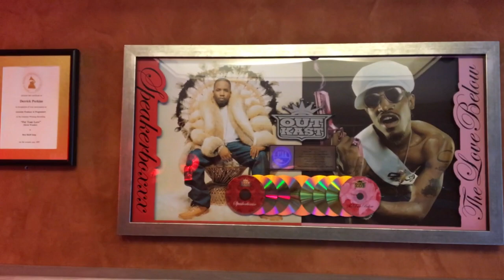Full Sail University Music Production or Recording Arts Degrees?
Difference between Full Sail University Music Production and Recording Arts Degrees

Full Sail Launch box

Edited by Mateo Toro
Canon G7x2